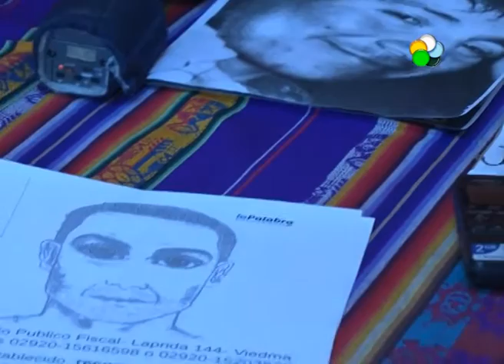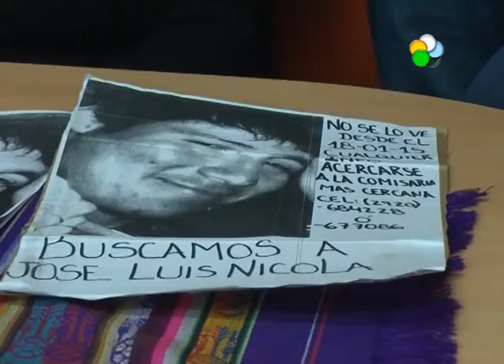Viedma - Confirman que el cuerpo encontrado es de Jose Nicola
Los restos aparecidos en Patagones a fines de julio pertenecen a José Luis Nicola. El viernes al finalizar la marcha que realizaba la familia, en este caso al cumplirse 8 meses de la desaparición del joven, fueron recibidos por la fiscal Paula Rodríguez Frandsen, quien le confirmó que los restos encontrados en Patagones correspondían a José Luis. En conferencia de prensa, hoy Clyder Nicola –tía del joven- y su padre José Luis, aseguraron que la fiscal no investigó nada en estos meses.